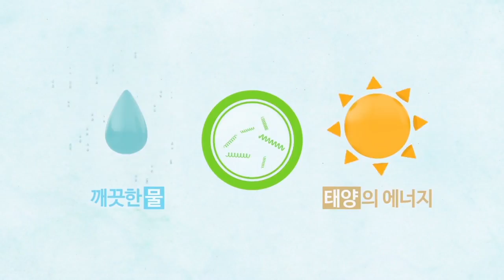Atomy Pure Spirulina (애터미 퓨어 스피루리나 100%) - Korean